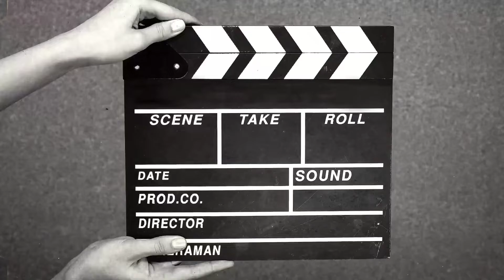zarish ny sihkha joto karate 🥋 |park ma aye master joto karate kay 🥋.